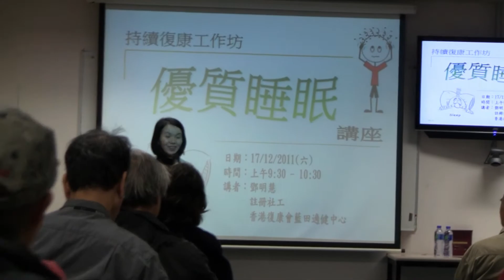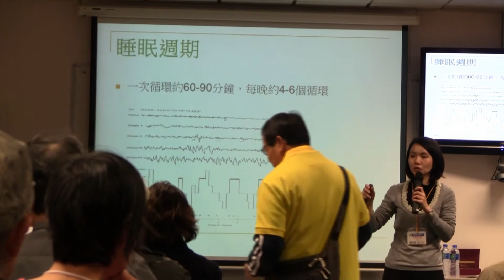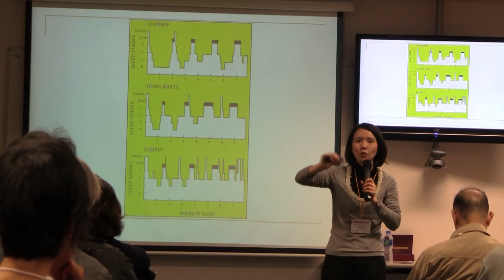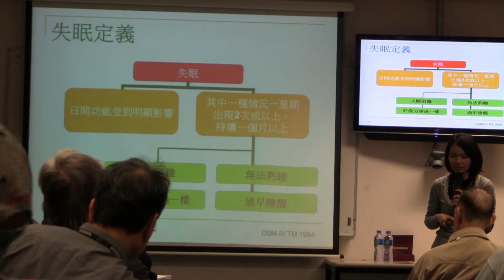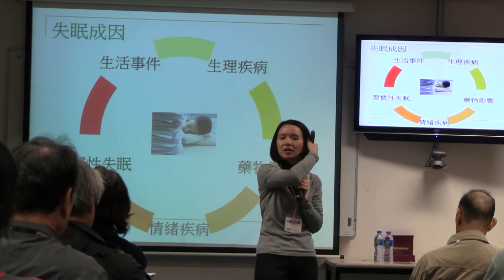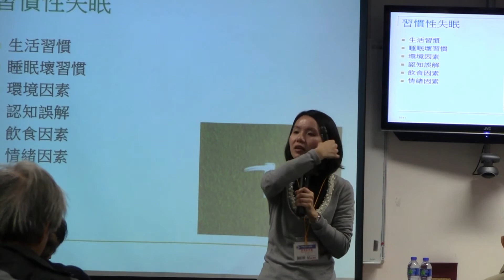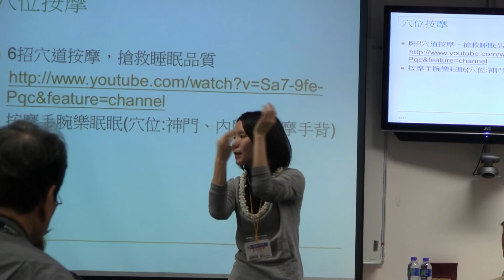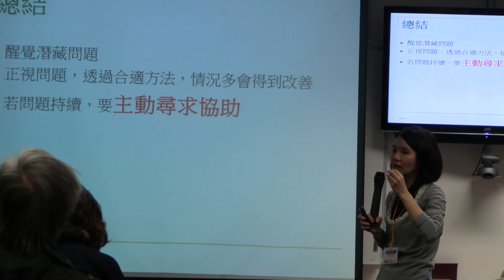優質睡眠講座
支援中風及腦部受損病人及家屬  腦友心熱線：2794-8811
主講嘉賓：鄧明慧小姐 香港復康會適健中心社工

於2008年，香港衛生防護中心進行一個有關香港人睡眠質素的調查，約有1/5曾經每星期有三次或以上出現最少一種的失眠症狀。要處理失眠，必須先了解失眠的成因，解構睡眠的謬誤及學習有效的處理方法。